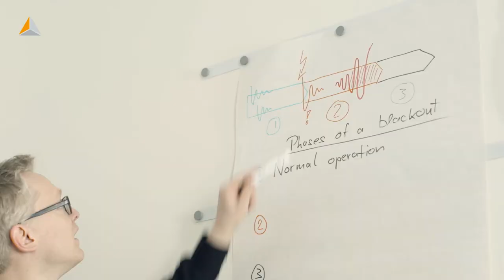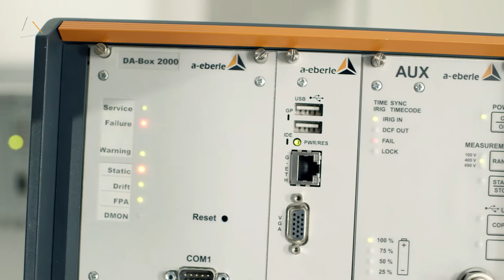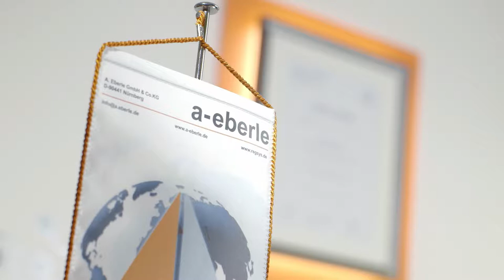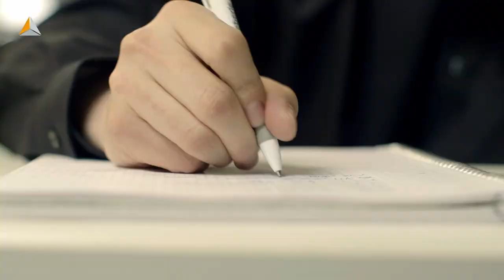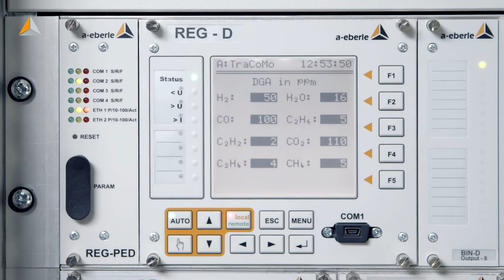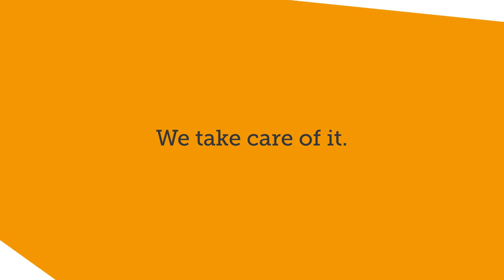We Take Care of It | A. Eberle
A. Eberle - We take care of it.
As a technology company, we set ourselves the goal of solving all measuring, control, regulating and registration tasks related to power transformers and Petersen coil operation.
This is why we created a unique environment in which our highly qualified technicians and engineers (which represent 50 percent of our staff), together with our intrinsic eagerness to innovate is enabling us to develop pioneering solutions for challenging projects with our partners and for our customers.
All of our products and services serve one goal: energy security, or in other words, the uninterrupted and continuous improvement
of energy availability.